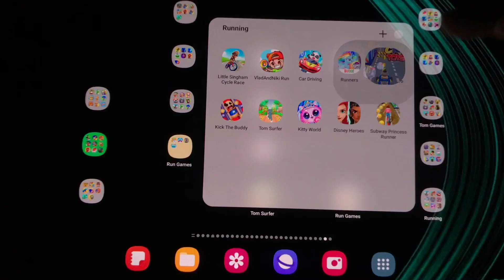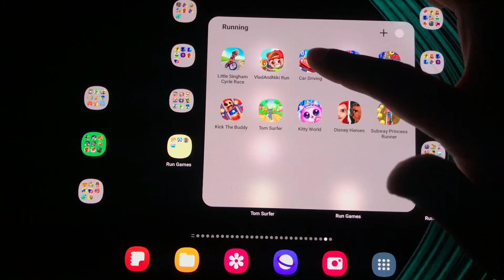Vlad-Niki Run,Car Driving,Runners,Tom Hero,PG Mask,Super Hero,Tom Surfer,Ltitle singham Cycle Race,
Vlad-Niki Run,Car Driving,Runners,Tom Hero,PG Mask,Super Hero,Tom Surfer,Panda panda Run,Ltitle singham Cycle Race,

I play all games for free, for android gameplay.

9XXM Gaming is The Best Gaming Channel For Gaming Lovers.

This Channel Provide You Every Day New And Amazing Gaming Content with Quality.

L O V E -U- ALL ♥️ 🔥😃 ♥️kings,CKNCar Hero,Ltitle Singham,Cycle Run,